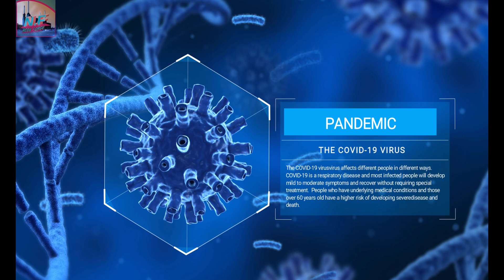COVID 19 MEASURES | SAFETY FIRST | GUIDELINES FOR SAFEKEEPING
COVID-19 PANDEMIC HAS MADE OUR LIFE UPSIDE DOWN (OR TOPSY-TURVY) WITH IT’S PRESENCE. BUT LIFE HAS TO MOVE ON, WHILE ADJUSTING TO THE HURDLES OR HARDSHIPS THE PANDEMIC THROWS AT US. WE NEED TO BE EXTRA CAUTIOUS FOR OUR OWN SAFETY AND YES… FOR THE SAFETY OF OTHERS TOO!!! SOME GUIDELINES FOR SAFEKEEPING WOULD BE:
FIRST AND FOREMOST, WEAR A MASK OR PREFERABLY A DOUBLE MASK
FREQUENTLY WASH HANDS AND FACE
STEP OUT ONLY IF ABSOLUTELY NECESSARY AND ONCE BACK HOME, WASH YOUR HANDS AND FACE, OR BETTER, TAKE A BATH
EAT IMMUNITY BOOSTING FOODS, VEGETABLES, FRUITS, DRINK LOTS OF WATER, BE HYDRATED
HAVE EMERGENCY PHONE NUMBERS AND COVID RELATED CONTACT NUMBERS IN HANDY
BE SAFE AND FOLLOW THE GUIDELINES, AND DO NOT BELIEVE IN FALSE NEWS. TOGETHER WE CAN!